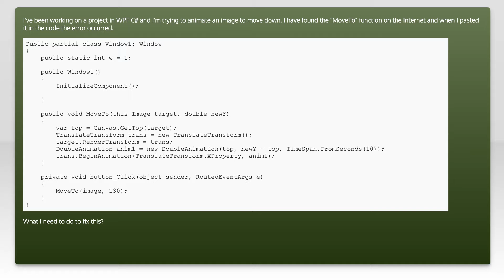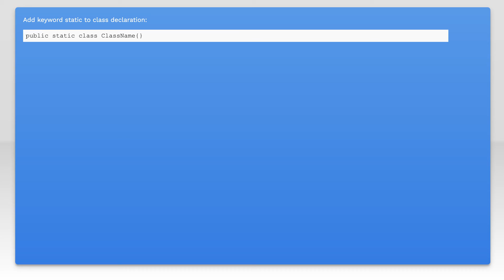CS1106 Extension method must be defined in a non-generic static class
c#: CS1106 Extension method must be defined in a non-generic static class

Related to: c#, wpf